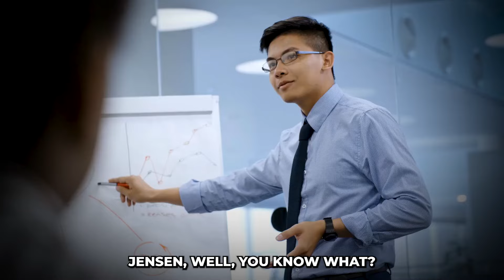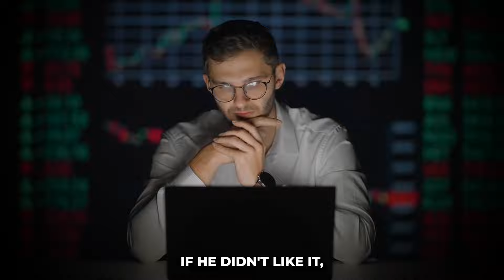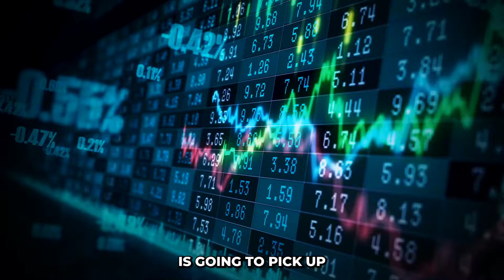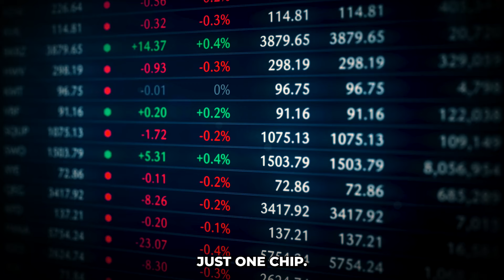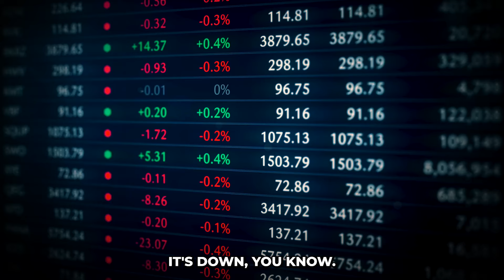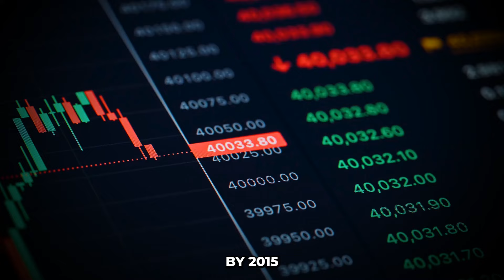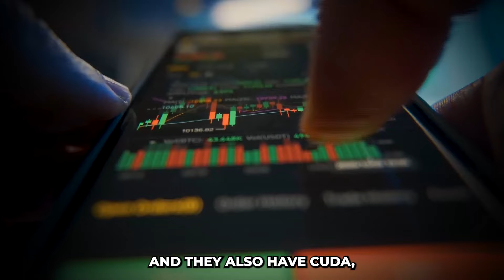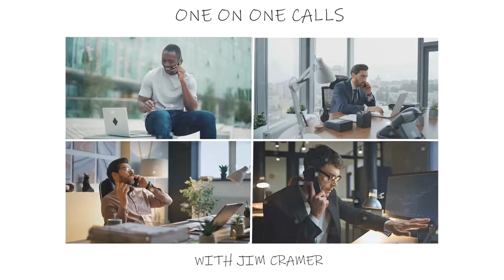Jim Cramer’s Shocking Nvidia Prediction—No One Expected This!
**Jim Cramer's SHOCKING Nvidia Prediction - Is $800 a Share Possible?**

Is Nvidia on its way to $800 per share?  Jim Cramer and Phil Panaro, founder and former CEO of Boston Consulting Group, dive deep into the future of Nvidia and the AI revolution.  They discuss the incredible potential of Nvidia's upcoming Blackwell chip, the company's dominance in the AI space, and why even cities and governments are lining up to utilize their technology.

* **Nvidia's Explosive Growth:** Why Phil Panaro predicts Nvidia will reach $800 per share by 2030.
* **The AI Revolution:** How Nvidia is powering the shift from Web 2 to Web 3, a potential $10 trillion market.
* **Beyond Hyperscalers:**  Why Nvidia's reach extends far beyond just the big tech companies, with huge potential in government, military, and various industries.
* **Digital Twins and Omniverse:** How Nvidia's technology is being used to create digital replicas of physical assets, revolutionizing automation and efficiency.
* **The AI Arms Race:** Why global governments are competing to become leaders in AI, and how Nvidia plays a crucial role.

**Don't miss this in-depth analysis of Nvidia's future and the transformative power of AI!**

This description is designed to be engaging and informative, using strong keywords to improve search visibility and attract viewers interested in Nvidia, AI, and investment opportunities.

Nvidia
AI advancements
GPU innovations
Nvidia technology
Nvidia AI
Nvidia GPUs
GPU technology
Artificial Intelligence
Nvidia updates
Nvidia news
Nvidia research
AI development
Tech news
Nvidia products
Nvidia graphics cards
d